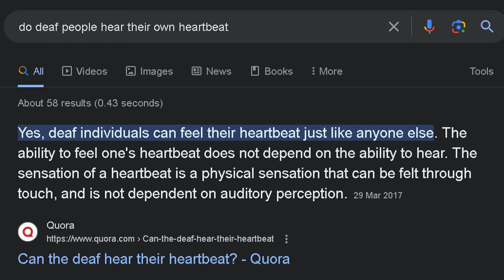Marvel's ECHO - Episode 3 Review - We Need An Exorcist!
Episode 3 Of Marvel's ECHO is an absolute shocker.

Maya is even more unlikable as a character.

Marvel have ruined ECHO and there is no turning back.

Marvel's ECHO is an early contender for the worst TV show of 2024.